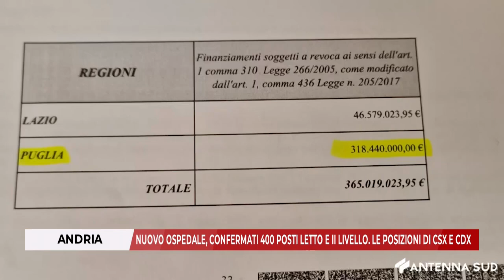5 OTTOBRE 2024 - ANDRIA: NUOVO OSPEDALE, CONFERMATI 400 POSTI LETTO E II LIVELLO